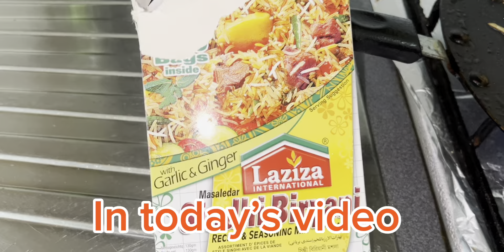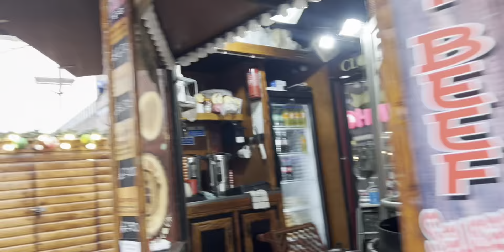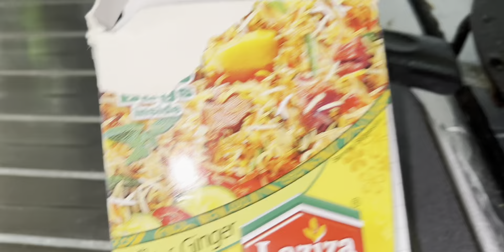Uk ka kharaab weather 🌦️ || Leftover rice Tawa Biryani😋||Aloo Puff || Primark Winter Shopping 🛍️